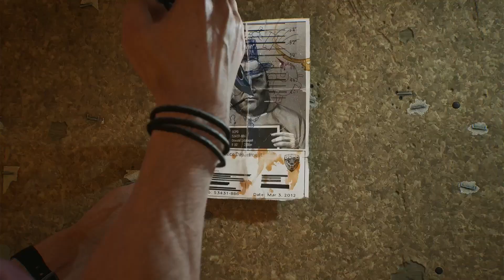Gotham Knights PS5-Batgirl Gameplay Walkthrough/No Commentary Part 4 Harley Quinn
This will be, "Gotham Knights PS5-Batgirl Gameplay Walkthrough/No Commentary" from beginning to the end of the story. Gotham Knights is a game that follows the characters Nightwing, Batgirl, Robin, and Red Hood as they fight to restore justice to Gotham City after Batman's death. They are framed for killing the Caped Crusader and become the city's most wanted criminals. They also face an ancient conflict between the Court of Owls and the League of Shadows, two secret organizations that want to control Gotham. The game is inspired by the Batman: Gotham Knights comic series and is set in a separate universe from the other Arkham games "The Gameplay of "Gotham Knights" will be on PS5 so make sure to hit the like button and leave a comment down below and subscribe to the channel that can be found down below.